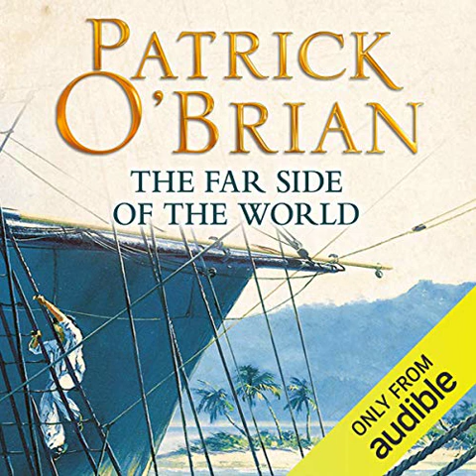The Far Side of the World : - Narrated by: Ric Jerrom - Great but shame about the editing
Having been a Patrick O'Brian fan since the 1990s I am delighted that the novels are now being produced as unabridged audio books with the talented Ric Jerrom managing to capture every character with a different and convincing voice, often within the same sentence. Robert Hardy made some great audio recordings about 10 years ago but, being abridged, they did not do justice to this a amazing canon of work. For anyone new to the Aubrey-Maturin novels, you have a treat in store, this is Hornblower meets John Le Carre with Origin of Species, as these unlikely friends travel the world in the service of the Royal Navy of the Napoloeonic era. Maturin is a surgeon, spy and naturalist and shares with Captain Aubrey and the reader the complex political issues of the time and the discoveries of science. However he knows nothing of the sea, giving Aubrey a reason to explain to him and us the workings of the ship and the tactics of naval warfare. This book, The Far Side of the World perhaps contains more action than any other, with the pair going round the Horn into the Pacific and surviving, amongst many other adventures, being lost overboard and, after their miraculous rescue, being plucked from a desert island occupied by mutineers.

The publishers are releasing each new recording on the 1st of the month which is great for us enthusiasts. However, this time they have slipped up on the editing. Ric Jerrom is clearly a perfectionist, if he is not satisfied with the intonation or emphasis of a sentence he reads it again. Several of these have not been edited out and if they would please attend to this in future releases, a perfect outcome will have been achieved.
brilliant as ever
another totally immersive yarn, detailed and rich. as a historian with a special interest in the eighteenth century, I can testify to the depth of research which underpins this exciting tale. quite amazing and completely convincing..Von to the next episode!